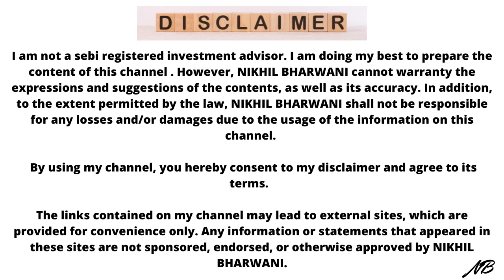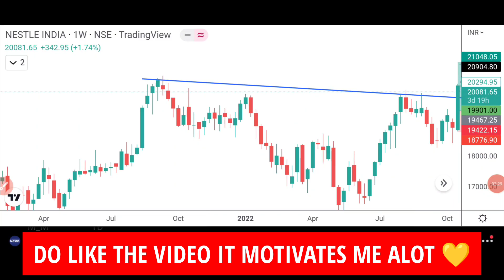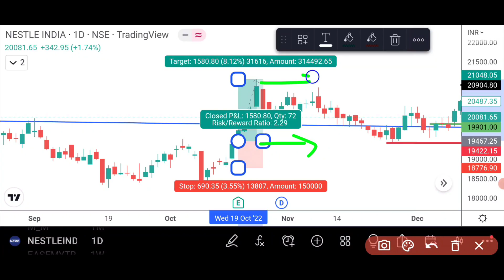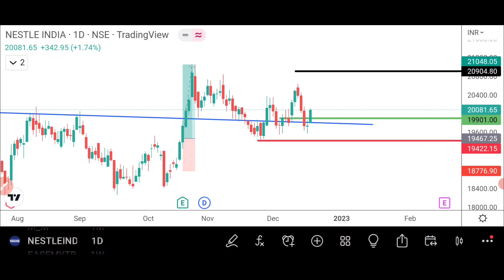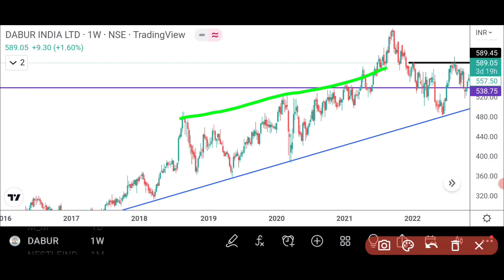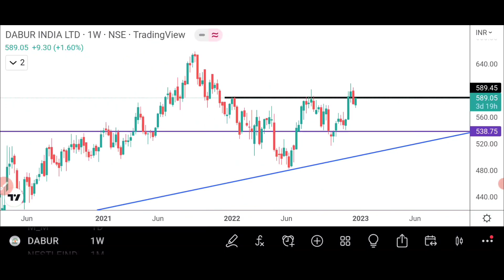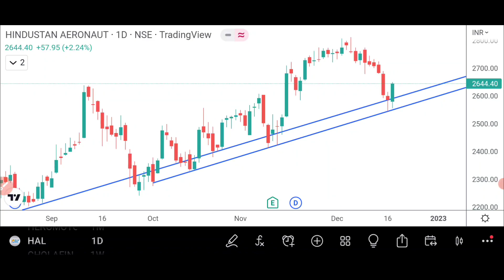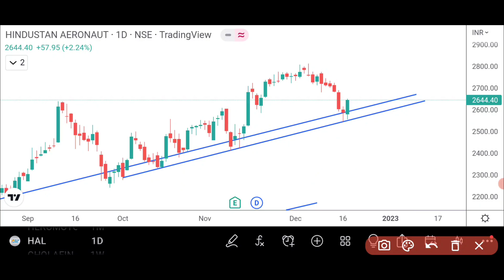Best Swing Trading Stocks For This Week | Swing Trade Stocks Today | Swing Trade Stocks 2022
Old number 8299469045 has been deactivated.. Best Swing Trading Stocks For This Week | Swing Trade Stocks Today | Swing Trade Stocks 2022

Looking for stocks to trade this week? We'll show you the best swing trading stocks for this week, as well as for the upcoming week!

Whether you're a beginner or a seasoned trader, we have the perfect stocks for you! In this video, we'll show you how to trade swing trading stocks, and teach you the basics of the swing trading process. After watching this video, you'll have everything you need to start trading swing trading stocks today!

Grow with NB Community 249₹ at Official UPI:
nbharwani10@oksbi

Hi,

I Am Nikhil Bharwani Looking for stocks to trade this week? We'll show you the best swing trading stocks for this week, as well as for the upcoming week!

Topics Covered :-

swing trading stocks for December

My Dear Members,

It is again reiterated that,
Some fake groups are making telegram channel & Groups, on our name to give tips, sell content on our name.

We have taken legal actions against three such spammers recently.

Rest your Choice.